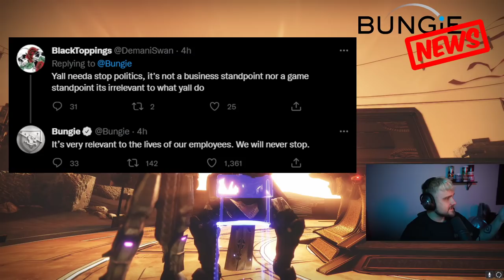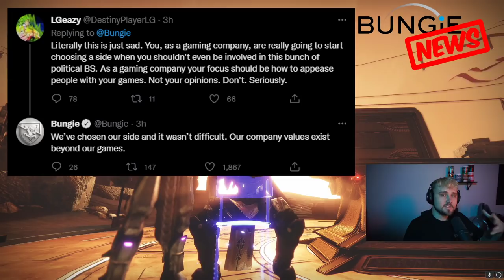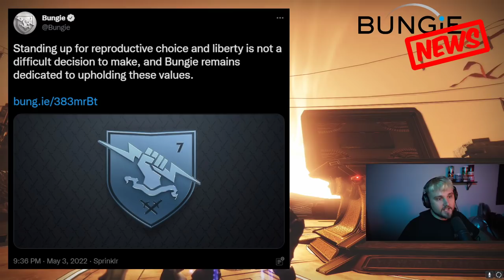Bungie Gets Political And Roasts A Toaster On Twitter!